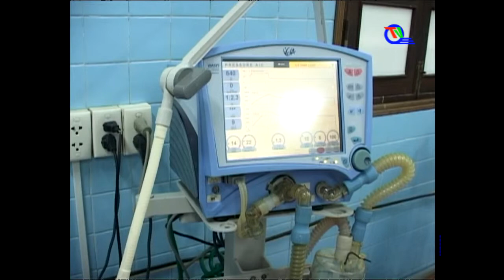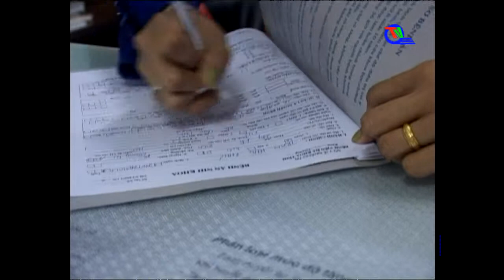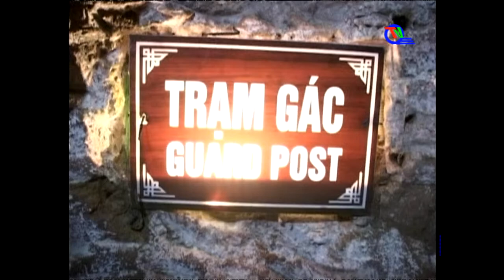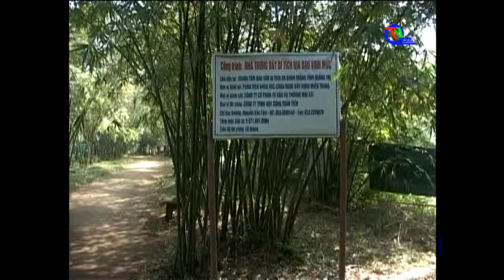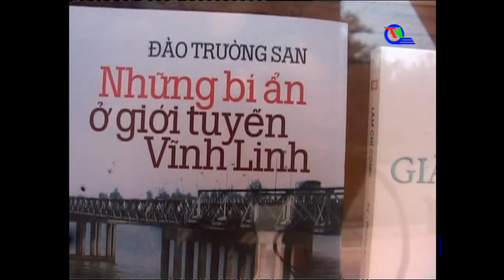Chương trình thời sự tối ngày 20/02/2015 (Mồng 2 tết âm lịch)